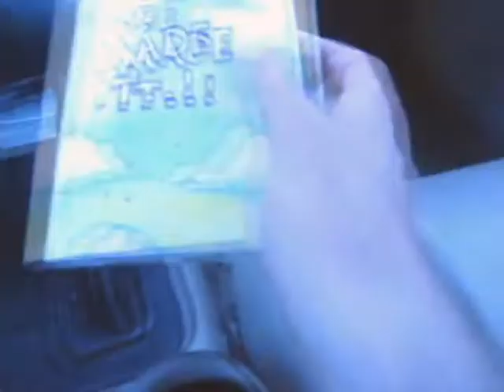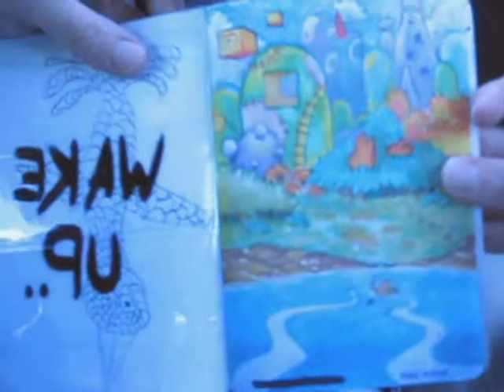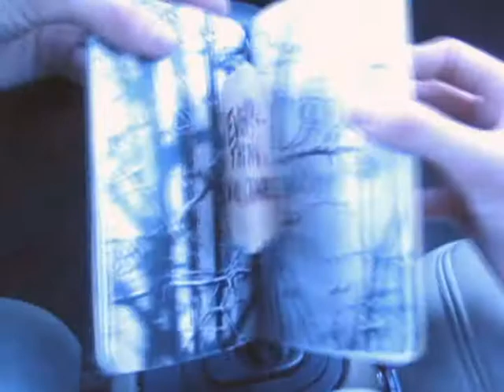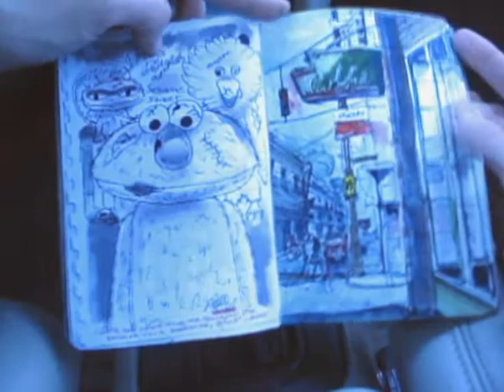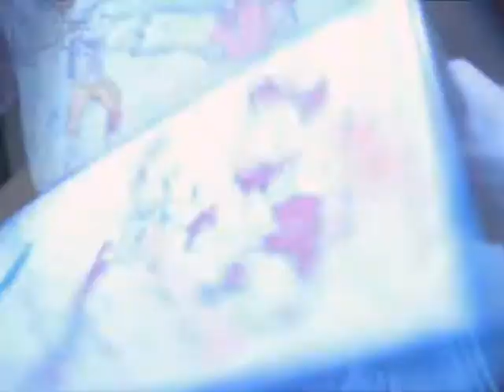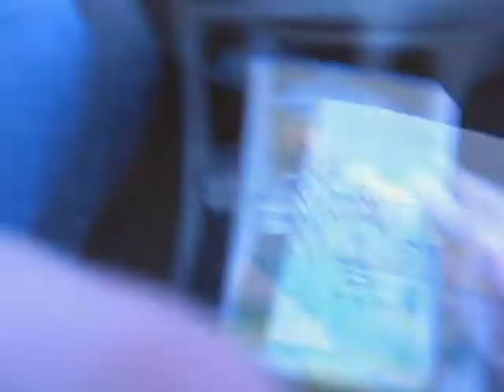Jonny Smeby & Friends "Sketchbook Project" Sketchbook 2015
Submitted to the Brooklyn Art Library in New York.

See this sketchbook on tour with others in a city near you sometime this year

UPDATE: The tour is over, we went out and saw it. It was there! Now you should find it and be able to check it out at the Art Library in Brooklyn, New York!